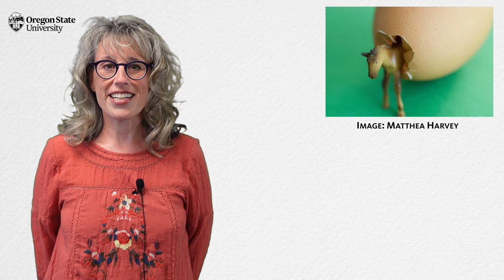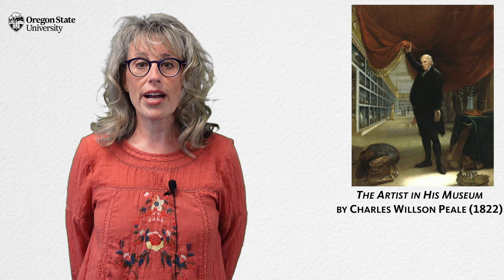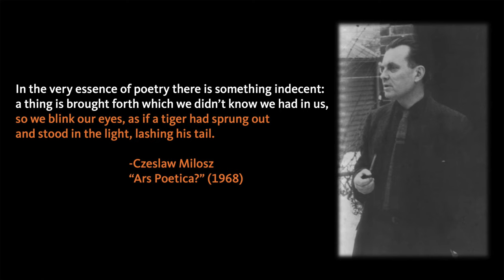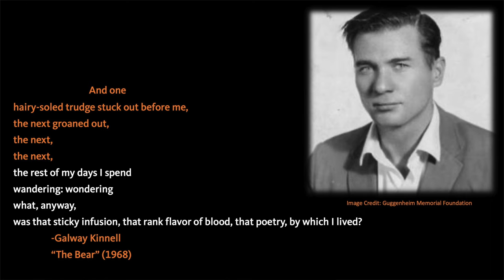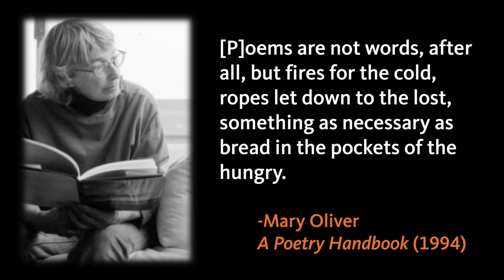"What is an Ars Poetica?": A Literary Guide for English Students and Teachers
What is Ars Poetica? What are its characteristics and what are some examples of Ars Poetica? Professor Jennifer Richter answers these questions using examples from Horace, Archibald MacLeish, Galway Kinnell, Elizabeth Alexander, Czesław Miłosz and José Olivarez.

The short video is designed to help high school and college English students to not only identify examples of ars poetica in poetry but also to analyze their purposes and effects.

Timestamp
0:00 Introduction
0:22 Ars Poetica Definition
2:03 Ars Poetica Examples
4:06 Identifying Ars Poetica Poems